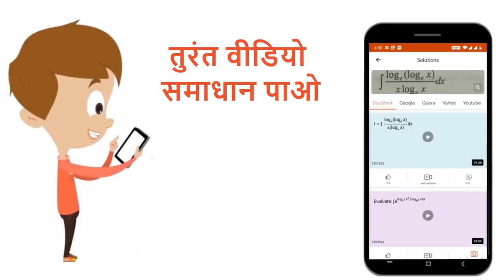निम्न में से किसकी उपस्थिति के कारण ग्रीन हाउस प्रभाव होता है- | 12 | प्रदूषक | BIOLOGY | BALAJ...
निम्न में से किसकी उपस्थिति के कारण ग्रीन हाउस प्रभाव होता है-
Class: 12
Subject: BIOLOGY
Chapter: प्रदूषक
Board:UP Board

👉 Have Any Query? Ask Us.